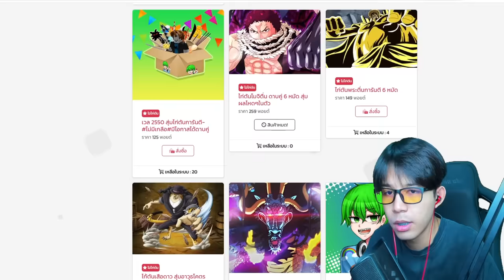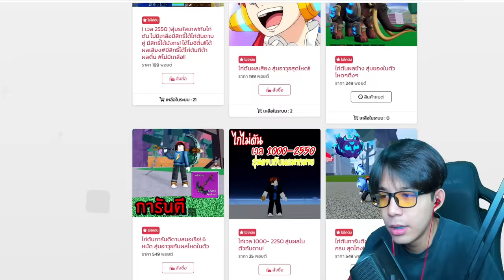ผมเทรดผลถาวร ให้คนในเเคลนผมทุกคน เเต่โดนหักหลัง Blox Fruit